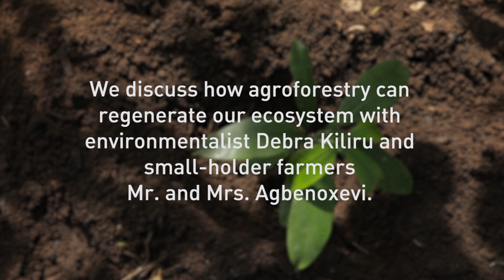Agroforestry: a solution to deforestation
Agriculture is the main driver of deforestation. We discuss how agroforestry can regenerate our ecosystem with environmentalist Debra Kiliru and small holder farm family Mr & Mrs Agbenoxevi.

We at Oko Forests are committed to adopting and promoting sustainable agricultural practices.

Agroforestry is a land use management system in which trees and shrubs are grown around or among crops or pastureland. It combines shrubs and trees in agricultural and forestry technologies to create more diverse, productive, profitable, healthy, and sustainable land-use systems.

Agroforestry eases the tension between increased food production and environmental problems (soil and land degradation, erosion, water runoff and flooding, loss of biodiversity, breakdown of agroecological function, increased GHG emissions) by harnessing biological nitrogen fixation and agroecosystem diversification.